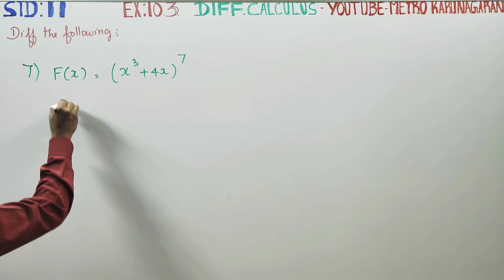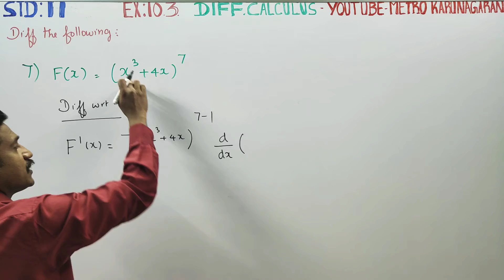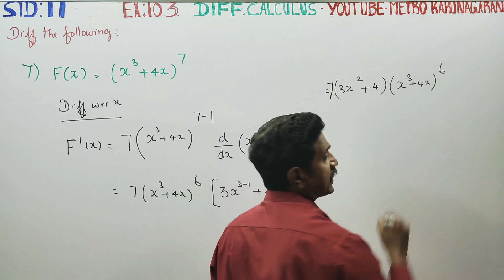11th Std Maths Ex.10.3(7) Differentiate F(x) = (x^3+4x)^7